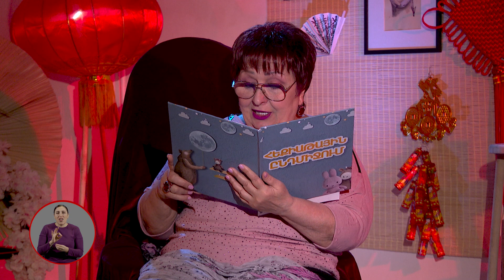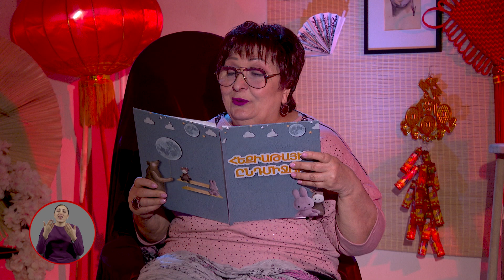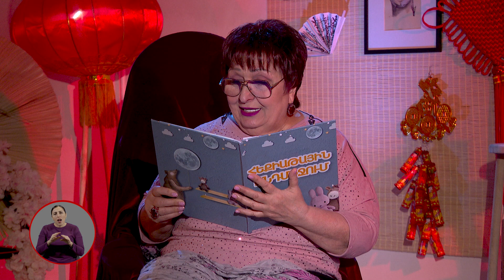Հեքիաթային ընդմիջում Ջուլիետա Բաբայան (Բայցաոյուեն այգուց մինչև «Սանվեյ» գրախանութը, չինական հեքիաթ)